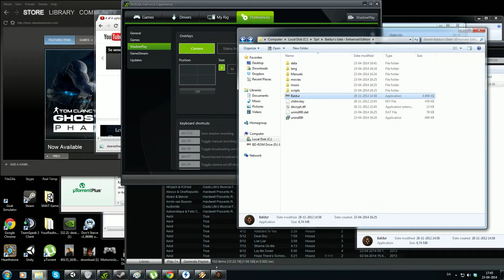Let's play Baldurs Gate Enhanced Edition - Part 1? - Blind - No Commentary - Damn authorities!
It's not easy being an insane hobo with an addiction of causing harm to everyone.

I'll be uploading more videos of this game in the future.

Always wanted to delve into this game, as i've only heard good things about it.

I'm choosing Thief and Chaotic Evil! It will surely be my downfall, but it sounds to be the most fun.